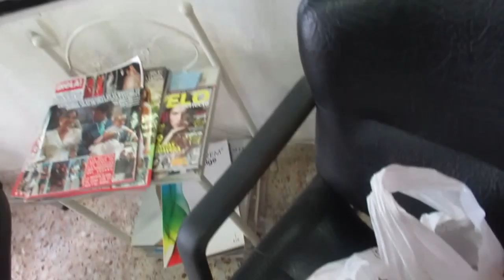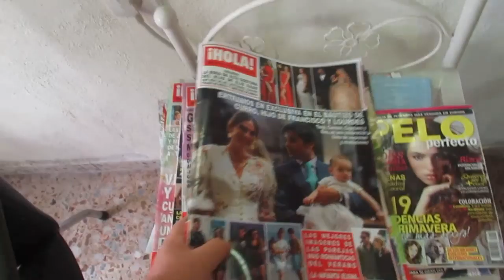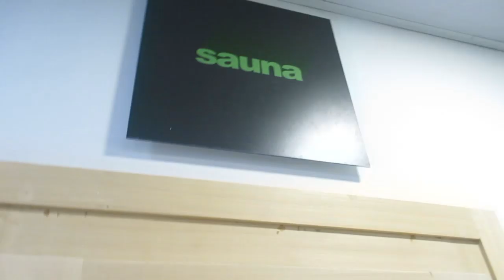Салат из запеченных овощей . Трясутся ноги. Какой трус. ИСПАНИЯ Влог